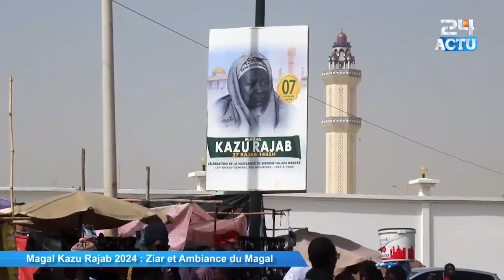Magal Kazu Rajab 2024 : Ziar et Ambiance au Mausolée de Serigne Fallou